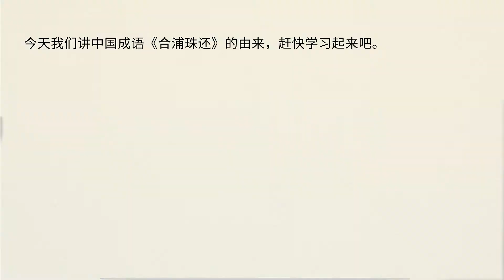中國成語《合浦珠還》的故事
今天我們講中國成語《合浦珠還》的由來，趕快學習起來吧。
{釋義} 比喻東西失而復得或人去而復回。
{出處} 《後漢書·循吏傳·孟嘗》：“（合浦）郡不產谷實，而海出珠寶，
與交阯比境嚐到官，革易前敝，求民病利。曾未逾歲，去珠復還，百姓皆反其業。 ”
{啟示} 合浦珠還一事表明，做任何事情都不能違背事物發展規律，如果過度開採，必然造成珍珠數量下降，而且會受到自然規律的懲罰。合浦珠還還與我國推行的“退耕還林”、“退耕還牧”等措施相似。尊重生態發展規律，維護良好的自然環境。東漢時，合浦郡沿海盛產珍珠。那裡產的珍珠又圓又大，色澤純正，一直譽滿海內外，人們稱它為“合浦珠”。當地百姓都以採珠為生，以此向鄰郡交趾換取糧食。採珠的收益很高，一些官吏就乘機貪贓枉法，巧立名目盤剝珠民。為了撈到更多的油水，他們不顧珠蚌的生長規律，一味地叫珠民去捕撈。結果，珠蚌逐漸遷移到鄰近的交趾郡內，在合浦能捕撈到的越來越少了。
合浦沿海的漁民向來靠採珠為生，很少有人種植稻米。採珠多，收入高，
買糧食花些錢不在乎。如今產珠少，收入大量減少，漁民們連買糧食的錢都沒有，不少人因此而餓死。漢順帝劉保繼位後，派了一個名叫孟嚐的人當合浦太守。孟嚐到任後，很快找出了當地漁民沒有飯吃的原因；下令革除弊端，廢除盤剝的非法規定，並不准漁民濫捕亂採，以便保護珠蚌的資源。不到一年，珠蚌又繁衍起來，合浦又成了盛產珍珠的地方。
合浦珠還這個成語你學會了嗎？